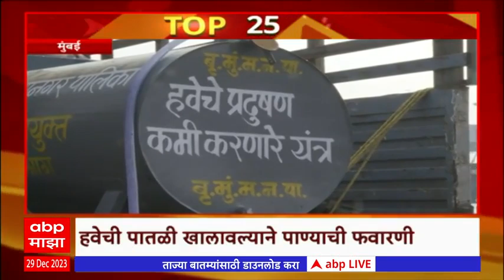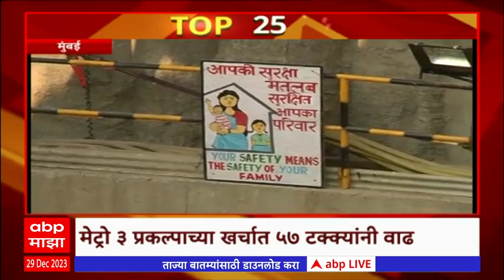TOP 25 : आतापर्यंतच्या 25 बातम्यांचा वेगवान आढावा : टॉप 25 न्यूज : 29 डिसेंबर 2023 : ABP Majha